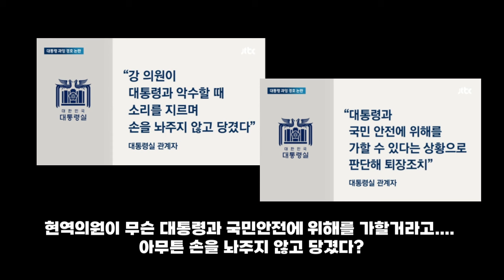끌려나간 강성희. 저 손의 주인공 알고보니 경호처장?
강제퇴장 강성희, 윤석열과 강성희 전북특별자치도 행사에서 무슨일이? - 국민의방송MBC 영상 편집

영상에 담지 못한 개인적인 말
이 보도가 될 시점이 속보로 떴을때와 이후 정규방송 뉴스에 떴을때의 언론사 보도 내용이 달랐습니다.
조선 MBN을 비롯한 매체들에서는 저 영상에서 악수한 손을 뗀건지 영상이 편집되어 있었고 대통령실의 입장대로 악수한 손을 놓지 않고 경호상 위험이 될 난동을 부린것처럼 상상할 수 있는 장면만 보내더군요

MBC JTBC YTN 등은 그래도 사실관계를 확인해볼 수 있는 영상을 내보내더군요 중간에 짜르지 않고

국회의원이 국정기조를 바로 잡아야 한다고 대통령에게 직언할 수도 있는거 아닌가요
듣기 싫은 말이라고 저렇게 대한다면..
과연.. 이게 2024년의 대한민국이 맞는것인가 싶습니다.

그리고 영상 가운데 폭력을 행사하는것인지 아닌지는
현장에서 본게 아니라 정확히 뭐라 할 수는 없습니다만
손은 왜 휘두르는 걸까요? 저분이 누군지? 왜 저랬는지 아시는분?

출처는 마지막 남은 국민의 방송으로서 분투하고 있는 MBC 입니다. (중앙MBC 뿐만 아니라 전주MBC도 포함입니다)
나름 팩트체크는 제대로 할려고 애쓰는 JTBC 스샷도 들어갔습니다. 이상